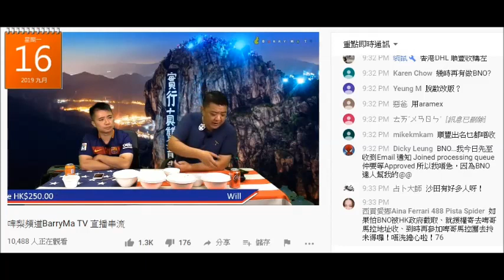20191028 啤梨晚報撚屌馬健賢幫腦殘搞BNO出咗事到月尾都未收到就頼英國，但月頭鳩吹日日都有腦殘收到BNO，自爆有腦殘唔係經佢搞BNO都當自己續。因為撚屌吹幫腦殘續BNO會填自己個電郵及一齊寄